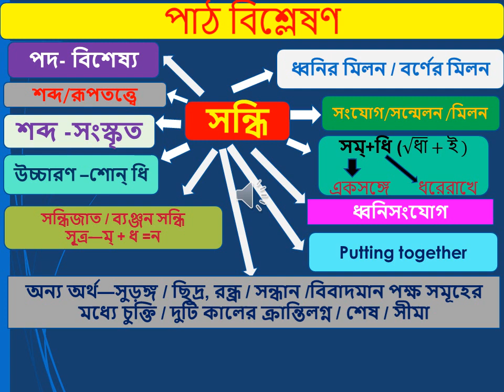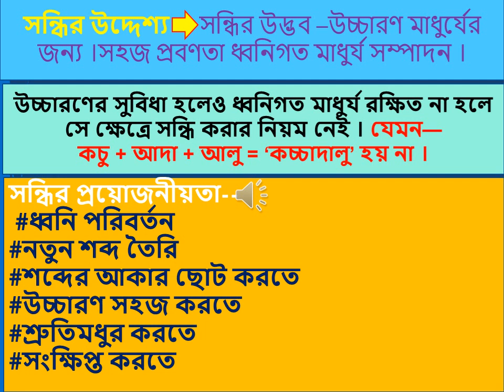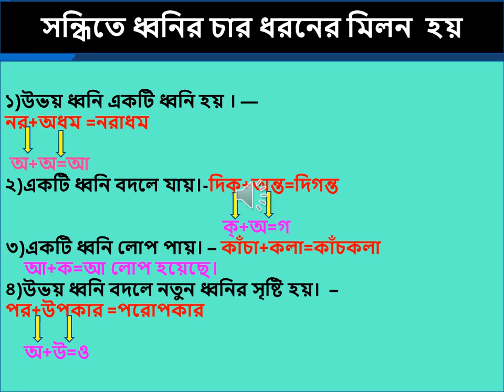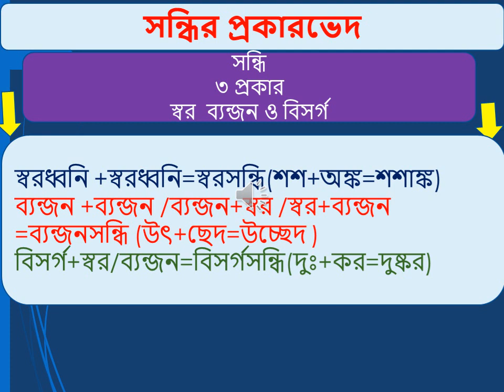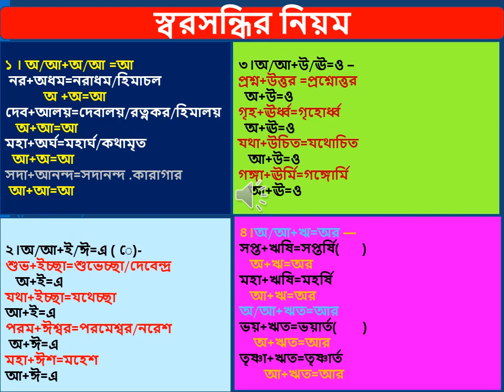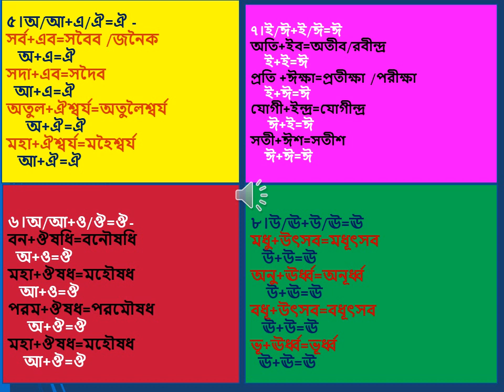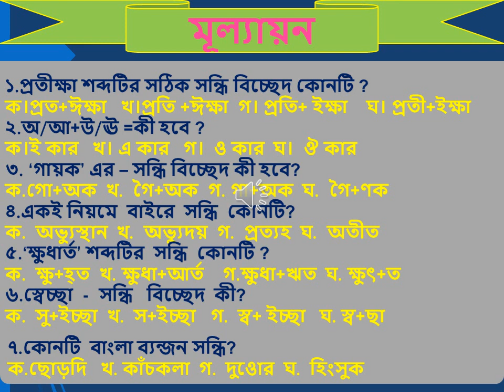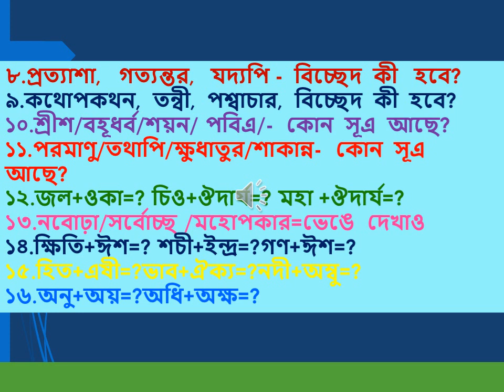শামসুন্নাহার , বাংলা। Class 10, সন্ধি APBN online class